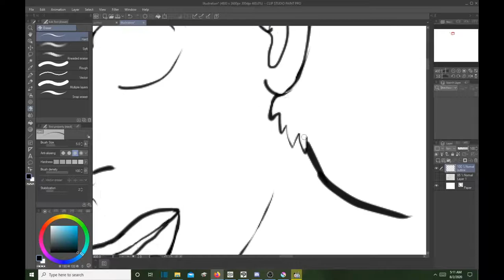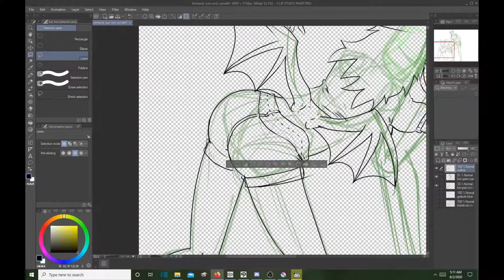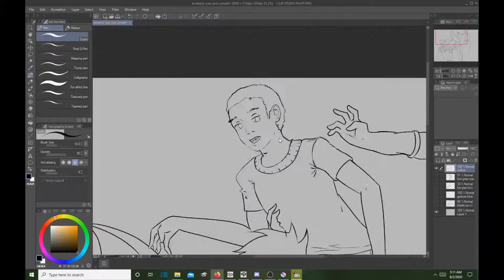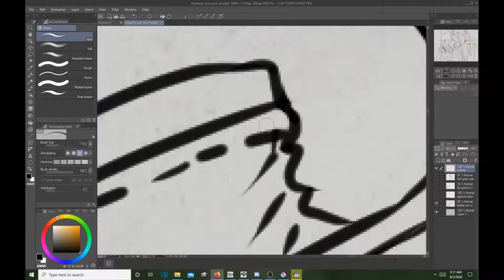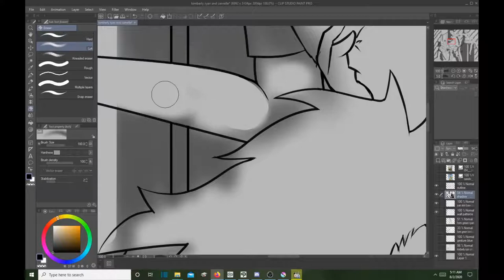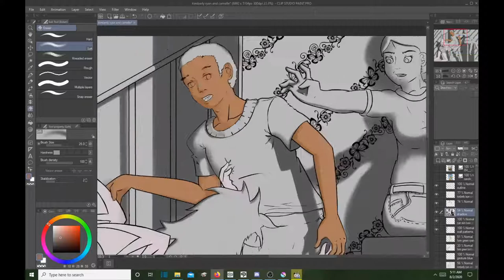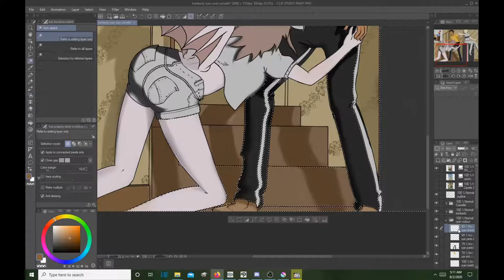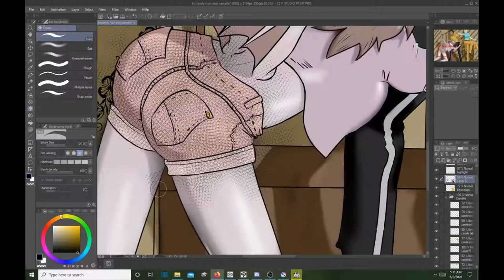speedpainting 0009 - Kimberly, Ryan and Camelle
For this piece, I kinda took it to heart. So here are three of my OC's, Kimberly, Ryan And Camelle. Kimberly is the demon on the left, she's the lazy demon. Ryan is the guy in the centre doing his best to figure things out, and Camelle on the right is making sure things in her town works outt as they should.

I offer art commissions, you can find out about my offerings

Logo effects at the beginning done by: miller Ink

Water droplet sounds:

Title: Water Drop Sound High
Uploaded: 12.03.09

Title: Water Drop Low
Uploaded: 10.30.09

Indian inspired song featuring a sitar, tablas and eastern music instruments such as drums, and cello.